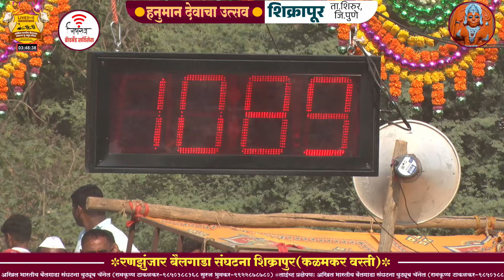हनुमान देवाचा उत्सव,शिक्रापूर(कळमकर वस्ती) भांडारे - वाळुंज जुगलबंदी १०.८९ मिली